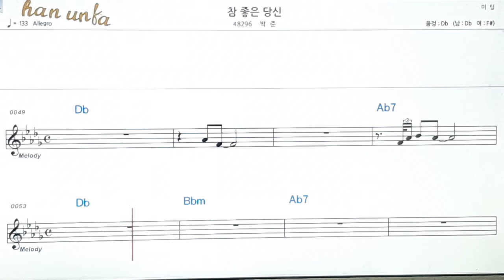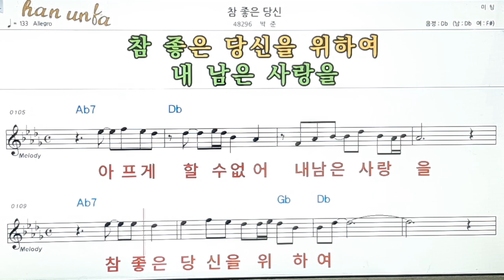참 좋은 당신/박준👍노래 반주, 코드 악보,가라오케💋Karaoke*Sheet Music*Chord*MR